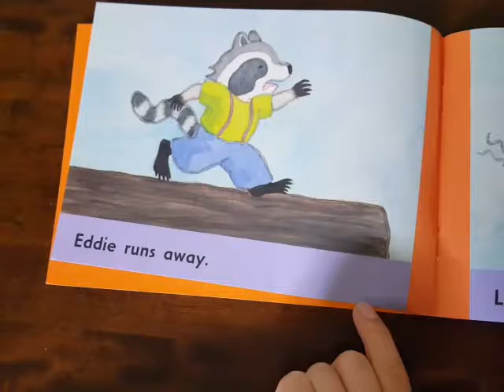EDDIE AND LITTLE SKUNK